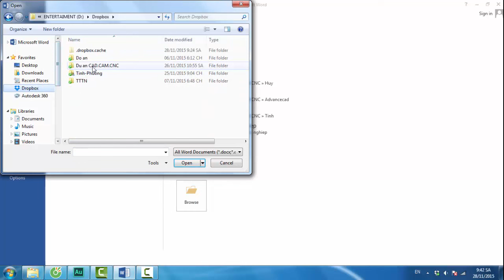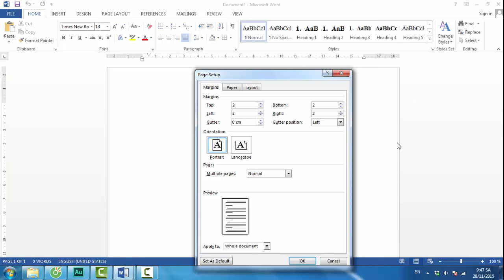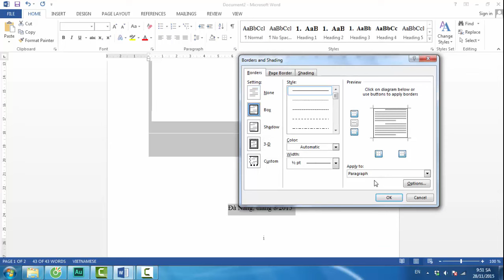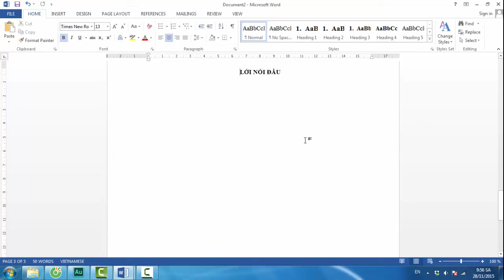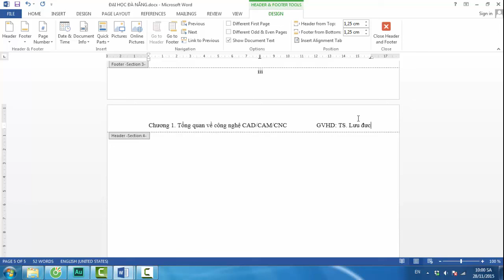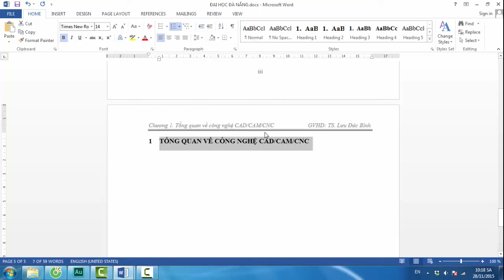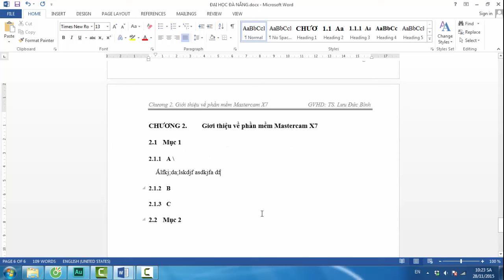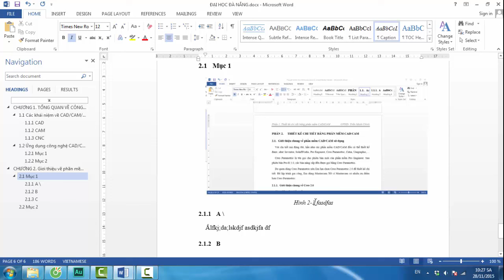Trình bày báo cáo đồ án hoàn chỉnh cho sinh viên kỹ thuật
Để có một công việc đúng chuyên môn thì điều đầu tiên phải tốt nghiệp cái đã, do vậy hướng dẫn này sẽ giúp bạn thể hiện tốt ý tưởng của mình, tiết kiệm thời gian và dành nhiều thời gian hơn cho việc học chuyên ngành